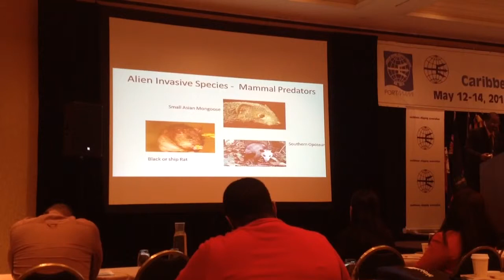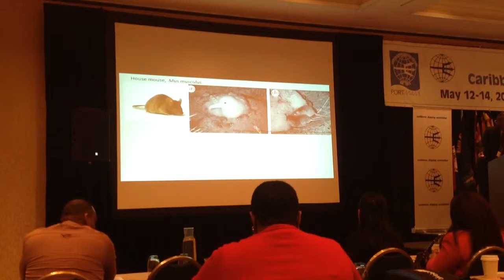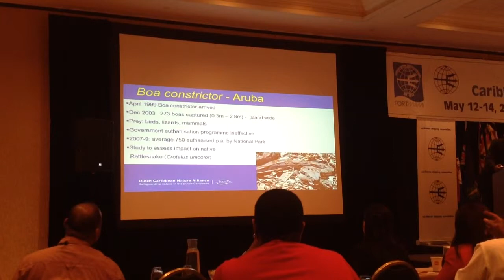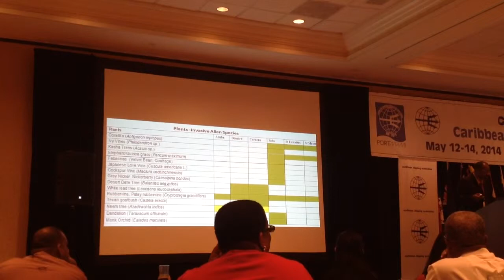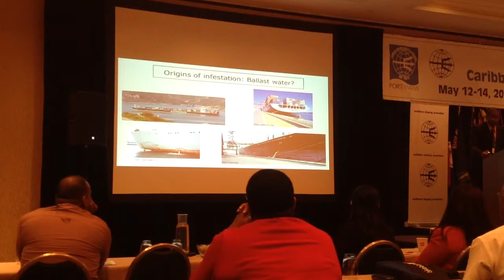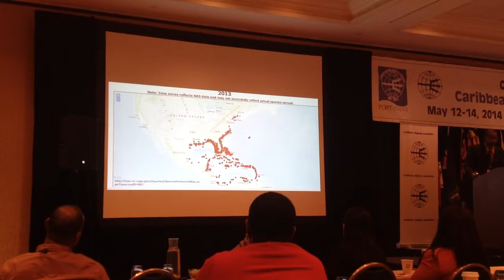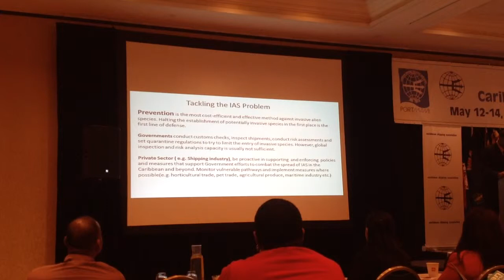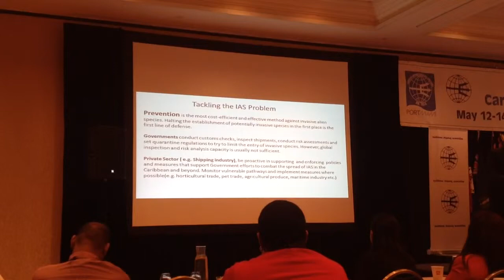Lyndon John presentation on invasive species to the Caribbean Shipping Association in Miami. Part 3